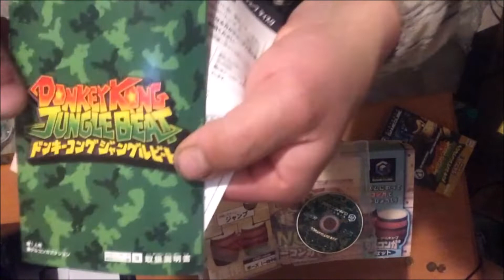Unboxing box DK Donkey Konga Bongos Game Cube Bongosy